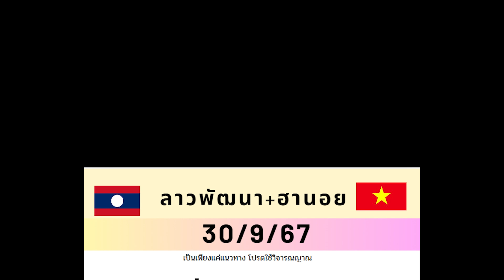ลาวพัดทะนา 🇱🇦 🇲🇦 ฮานอย 30/9/67 🪙พระพิฆเนศ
เป็นเพียงแค่แนวทางนะคะ